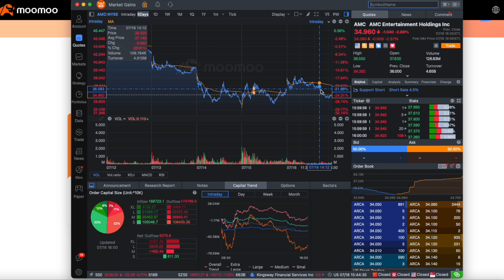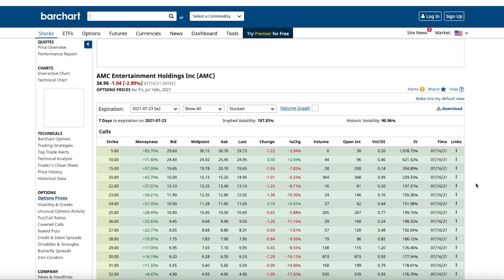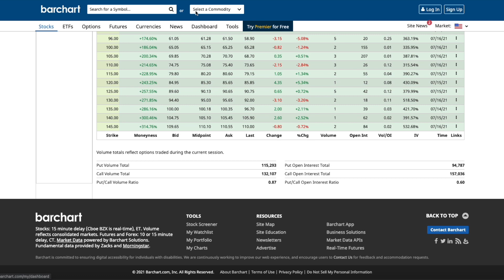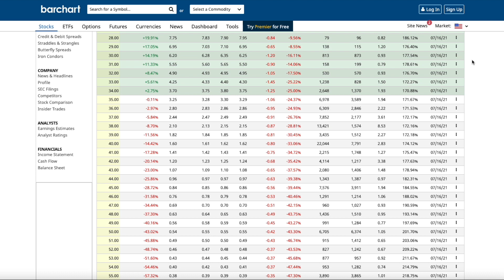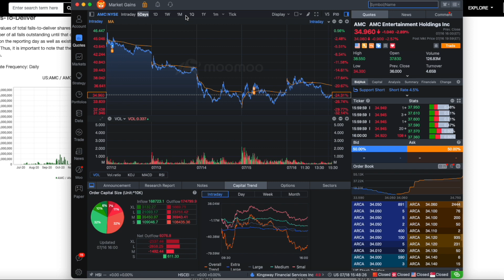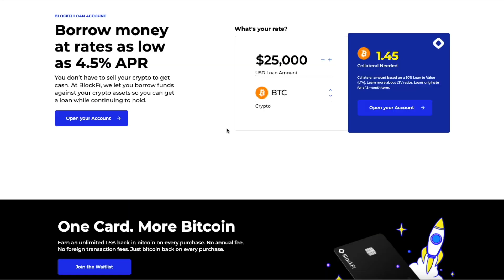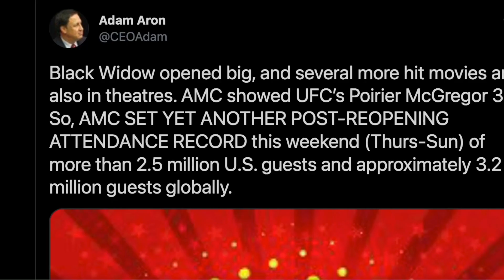AMC Stock Rocketing Higher Right Now - Amazing Week Ahead